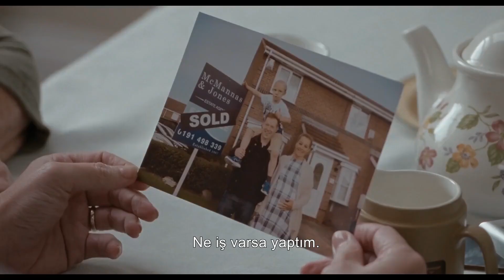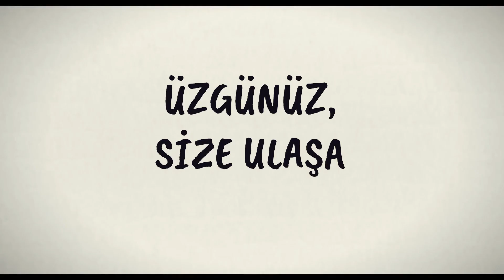Üzgünüz, Size Ulaşamadık | Sorry We Missed You - Altyazılı Fragman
En son 2016’da Ben, Daniel Blake filmini izlediğimiz Loach aynı şehirde, Newcastle’da sözleşmeli çalışanların sıkıntılarından yola çıkıyor ve yine gözyaşlarımızı zorlayacak acı-tatlı bir dramı beyazperdeye aktarıyor. “İşçi sınıfının yönetmeni” olarak birçok başyapıta imza atan Ken Loach, bu kez iki çocuklu bir aileye odaklanıyor. Filmde, telefon app’leri çağında kendi kamyonetini almak isteyen Ricky’nin bu hamlesi, evlere bakıcılığa giden eşi Abby’nin düzenli çalışma hayatını sekteye uğratıyor. Loach’un uzun yıllardır birlikte çalıştığı Paul Laverty’nin senaryosunu yazdığı film, Mayıs ayında Cannes Film Festivali’nde Altın Palmiye için yarıştı.

Yönetmen
Ken Loach

Oyuncular
Kris Hitchen
Debbie Honeywood
Rhys Stone
Katie Proctor
ELCkX4CVp4XnUFEn